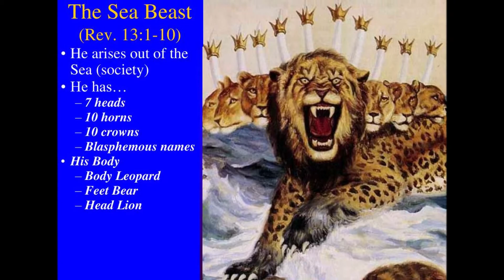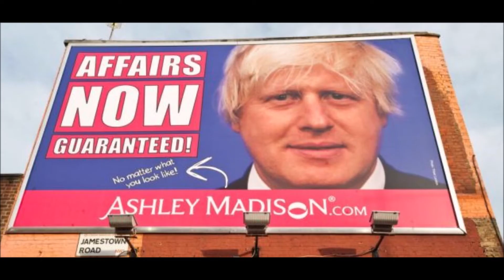Boris Johnson The Beast is Wounded But God will save him 4 Now 4 More Divine Earth Quakes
Boris Johnson The Beast is Wounded But God will save him 4 Now 4 More Divine Earth Quakes Boris Johnson faces new Tory rebellion after suffering further election defeats. Britain is in a political mess, and it will get worse!

Britain's food banks are very much in need, and fuel prices, and cost of living is crippling many British families who are using food banks.  England is starving having empty supermarket shelves very little bread and pasta.

I had a dream in 2015 that God would punish Brexit Britain and it is coming true.  Is England curse by God?  Why didn't the astrologers or soothsayers, like Russell Grant,  Mystic Meg, warned Britain of the wrath of God that would hit their land?

Why didn't the Church false prophets warn Europe of this food famine and economic crisis?  Are there no real prophets left in the Churches?  The war in Ukraine will finish off the British economy and Boris Johnson's breaking up contracts with the EU will become a scar that Britain will not heal from.  There are global reports of a famine of biblical proportion that even the economists are calling it, an apocalypse of End Times for humanity

Bible Prophecy 2022 Panic Buying Food Shortages Famine God Will plunge the World into Darkness chaos - YouTube

As King Nebuchadnezzar God Will Use Boris Johnson 2 Destroy Brexit Food Shortage Starving Britain - YouTube

Prophetic Warning 2 Babylon Brexit Britain Unexpected Crisis Will cripple the UK video made 2019 - YouTube

Prophetic Prophecy 2022 Like